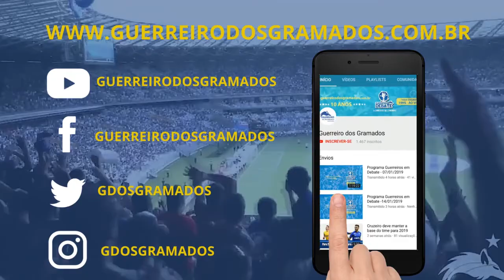Rodriguinho vs Thiago Neves boa briga no Cruzeiro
Confira os comentários de Edson Ribeiro sobre as boas atuações de Rodriginho, o retorno de Thiago Neves, Mano Menesez deve ser justo em relação ao retorno de Thiago Nenes e a torcida também precisa ser mais justa com o jogador.